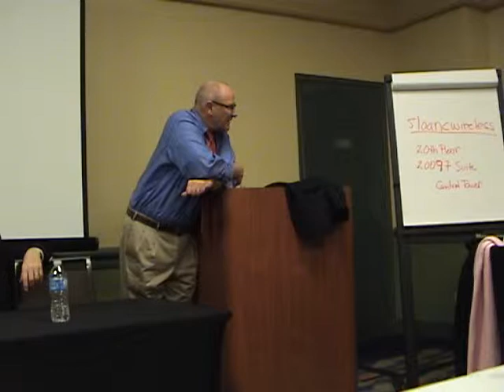Sloan-C Conference IELOL Panel Part 3